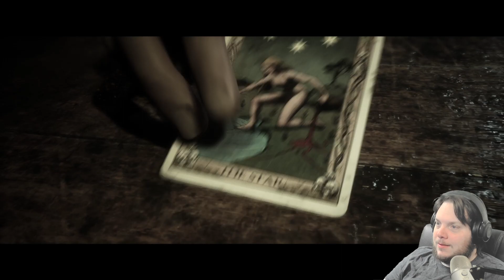KI MARAD ÉLETBEN? - 5. rész - The Quarry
Telihold, vándorcirkusz, sötétben kutyaCAM, mi baj is lehetne ebből, mint hogy a nyári tábor ifijei nem túl okos módon egy hihetetlen kalandba keverednek. Vajon hányan élik túl ezt az éjszakát?